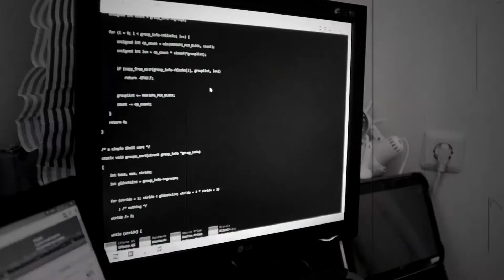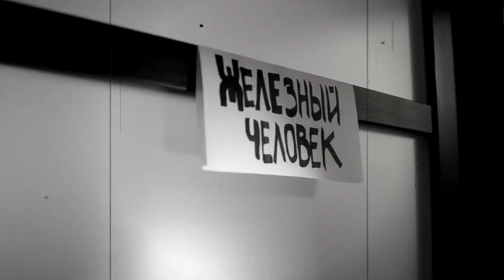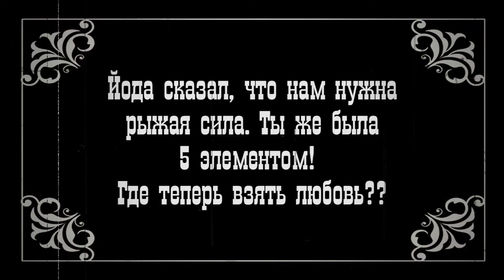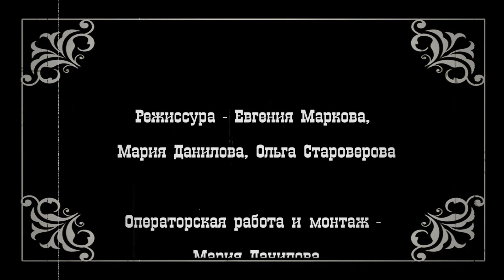Марковный элемент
Фильм группы Маркова